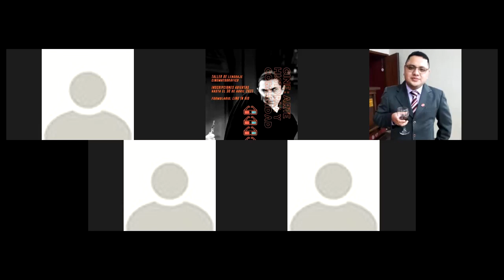Taller de cine AHAA Grupo 4S Tema 5a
TALLER DE CINE
CINE, ARTE E HISTORIA Y ALFABETIZACIÓN AUDIOVISUAL

BREVE DESCRIPCION DEL PROYECTO

El cine como lenguaje en la Memoria Histórica y la Alfabetización Audiovisual en el Ecuador.
La Cinemateca Nacional 'Ulises Estrella' de la Casa de la Cultura Ecuatoriana se fundó el 28 de diciembre de 1981 por quien lleva su nombre. Desde entonces se constituyó como el único custodio del patrimonio audiovisual ecuatoriano, preservando el más importante acervo fílmico y audiovisual del país.
La Cinemateca desde su creación se preocupó del área de formación, tanto de públicos, como de creadores audiovisuales. Está visión de su creador, es necesaria potencializarla en épocas de pandemia y de nuevas formas de conocimiento, de las llamadas “LEARNING EXPERIENCE DESIGN”, donde la educación nunca regresará a ser igual y donde la alfabetización digital y audiovisual es necesarias.
En este contexto planteo la propuesta de programación y clases virtuales sobre el desarrollo del cine nacional y mundial para los núcleos provinciales de la Casa de la Cultura Ecuatoriana Benjamín Carrión, bajo 3 objetivos específicos:

OBJETIVOS:
OBJETIVO GENERAL:
El cine como fuente de conocimiento y alfabetización

OBJETIVOS ESPECÍFICOS:
a. Conocer el lenguaje cinematográfico mundial, por medio de sus producciones
b. Conocer la Historia y la Memoria de este país, a través de sus realizaciones
c. Llevar la alfabetización digital y audiovisual a todos los Núcleos Provinciales de la CCE.

CONTENIDO:

PRIMERA PARTE:
1. La fotografía y la imagen
2. La imagen en movimiento
3. El nacimiento de un lenguaje
4. La dramaturgia en el cine
5. Los géneros cinematográficos